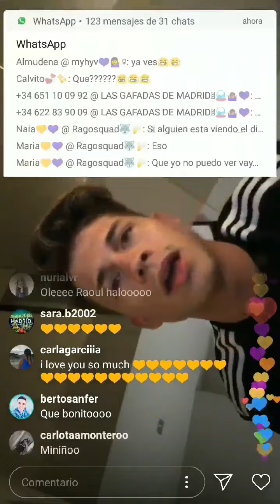Raoul Vázquez Canta en su directo "Halo" 13-10-18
13 de octubre de 2018 Directo de Instagram de Raoul cantando varios temas

Operación Triunfo España octubre 2017- febrero 2018. (en twitter e instagram  Agoney Hernández Morales @Agoney  Ana Guerra @AnaG_ot2017 Aitana Ocaña @Aitana_ot2017 Alfred García @Alfred_ot2017 Amaia Romero @Amaia_ot2017 Luis Cepeda @Cepeda_ot2017 Nerea Rodríguez @nerearoficial Raoul Vázquez García @raoulvazquez Ricky Merino @rickymerino Roi Méndez @Roi_ot2017  Marina Rodríguez @Marina_ot2017 Miriam Rodríguez @miriamrmusic_ Mireya Bravo @Mireya_ot2017 Mimi Doblas @lolaindigomusic  Juan Antonio Cortés @JAntonio_ot2017  Thalia Garrido @thalia_ot2017) participantes de operación Triunfo 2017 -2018 (@OT_Oficial).